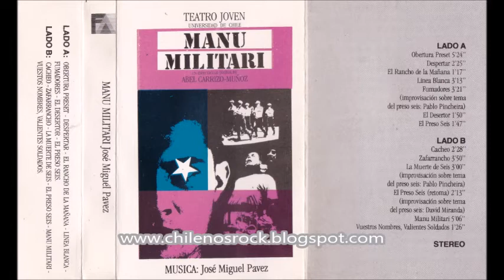manu militari (Jose Miguel Pavez)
Año 1992 y esta gran obra de teatro fue aclamada como las MAS POLEMICA DE TODOS LOS TIEMPOS

01.-Obertura Preset
02.-Despertar
03.-El Rancho de la Mañana
04.-Línea Blanca
05.-Fumadores
06.-El Desertor
07.-El Preso Seis
08.-Cacheo
09.-Zafarrancho
10.-La Muerte de Seis
11.-El Preso Seis
12.-Manu Militari
13.-Vuestros Nombres Valientes Soldados